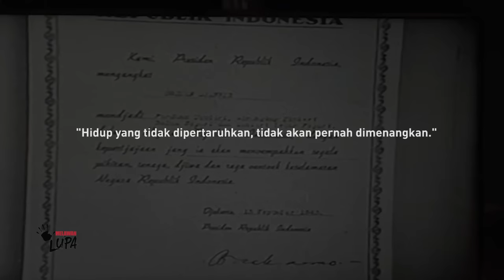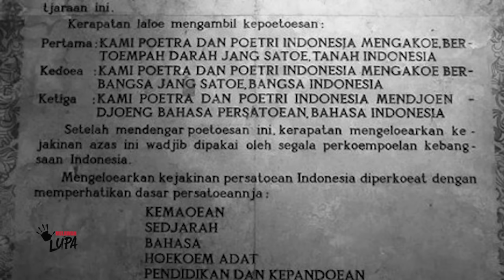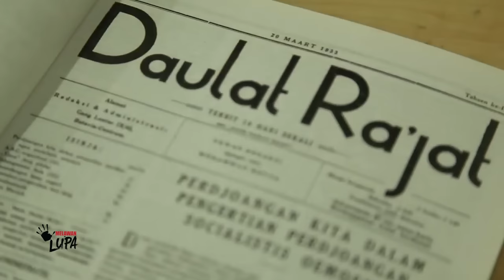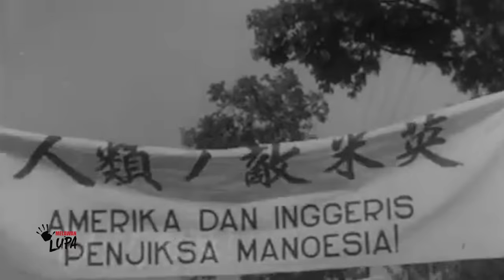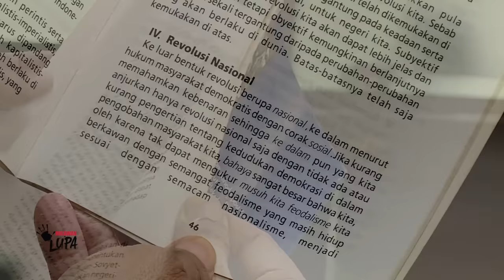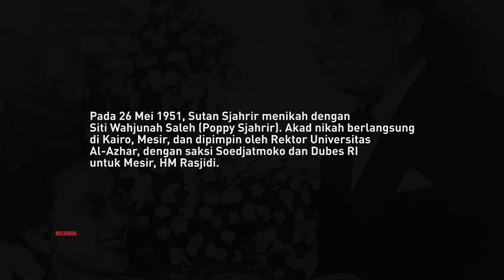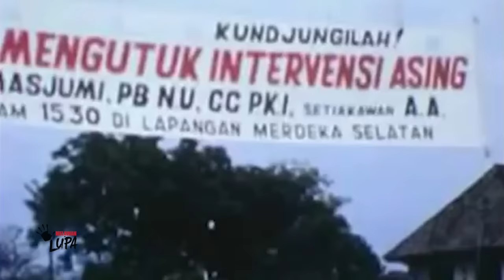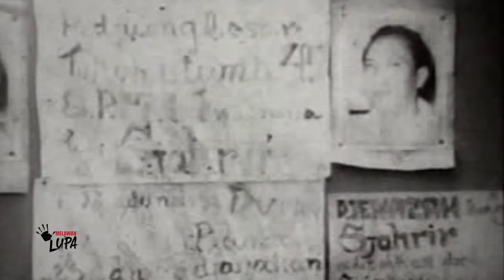Melawan Lupa - Jejak besar Bung Kecil: Perjuangan Sutan Sjahrir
Sejarah perjuangan diplomasi untuk memperjuangkan, mempertahankan, dan mengupayakan pengakuan kemerdekaan Indonesia dari bangsa-bangsa lain, melahirkan sejumlah diplomat, politisi, dan pejuang yang disegani serta dihormati. Salah satu sosok pejuang, politisi, sekaligus diplomat legendaris tersebut adalah Sutan Sjahrir, Perdana Menteri pertama dalam sejarah politik Indonesia, yang memiliki jejak panjang dan berliku dalam perjuangan dan pergerakan kemerdekaan Indonesia. Seorang intelektual, negarawan, dan pejuang demokrasi yang gigih melawan berbagai bentuk imperialisme, feodalisme, dan fasisme, baik pada masa sebelum dan setelah kemerdekaan Indonesia.